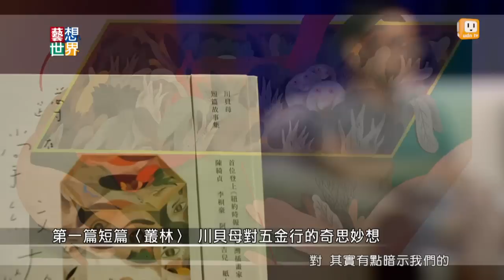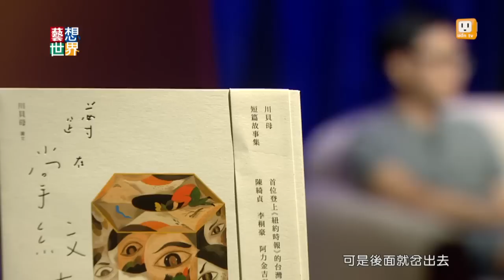《藝想世界》川貝母vs 孫梓評《 蹲在掌紋峽谷的男人》：川貝母短篇故事集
詩人湖南蟲這樣說:「已經這麼會畫圖，還寫得這樣好，真的可以嗎？」
插畫家川貝母以一年的時間寫出十二個故事，帶來首本短篇創作《蹲在掌紋峽谷的男人》。取材自生活日常，對未來或末日的想像，及微小生活的細節觀察，以隱喻且奇幻的方式重新詮釋十二篇短篇故事，這次《藝想世界》邀請本書的幕後催生者－孫梓評與川貝母一同來暢談創作歷程。